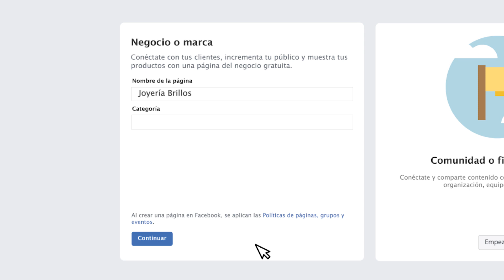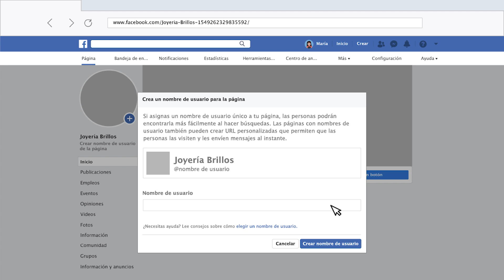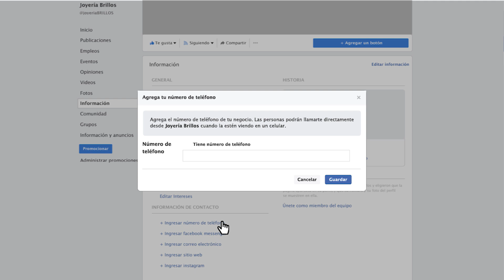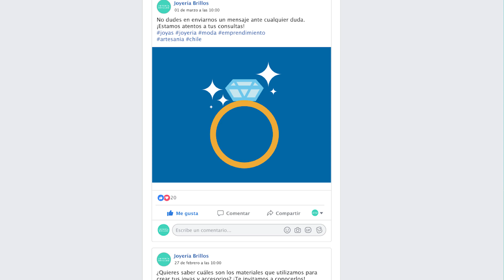Cómo hacer una buena página de Facebook | Aprendo y Emprendo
En Fondo Esperanza queremos apoyarte a mejorar tu emprendimiento.

En este episodio de AprendoYEmprendo te daremos los mejores consejos para crear una buena página en Facebook.